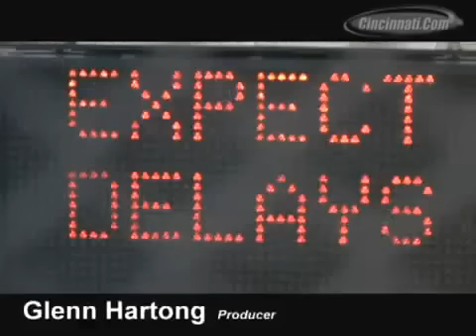Wreck Splits Dodge Charger in Half Cincinnati, OH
Unfortunately this is not video of the actual accident, but here is the aftermath video!

**note** this is not my video.
This channel was made to show you all the spectacular car crash videos available!!